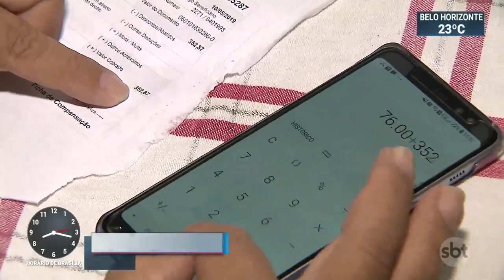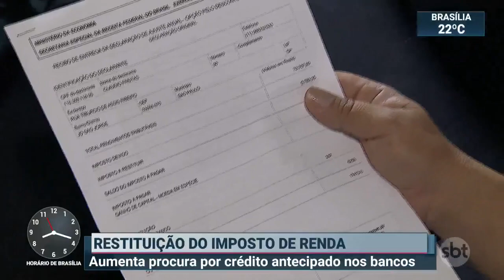Aumenta procura por crédito em bancos para antecipar a restituição do IR | SBT Brasil (04/05/19)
Passado o prazo para a declaração, muitos contribuintes estão, agora, em busca da antecipação do Imposto de Renda por meio de créditos em bancos. Neste ano, inclusive, algumas instituições registraram um aumento significativo na procura por este tipo de crédito.